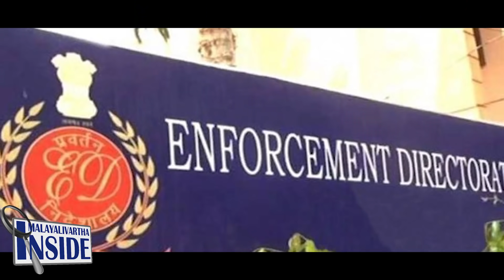Kerala നിയമവശങ്ങള്‍ പരിശോധിക്കാതെ കേന്ദ്രവുമായി ഏറ്റുമുട്ടാനിറങ്ങിയത് പണിയായി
മുഖ്യമന്ത്രി പദവി ദുരുപയോഗം ചെയ്യുന്നു